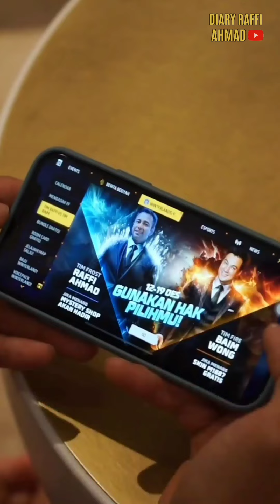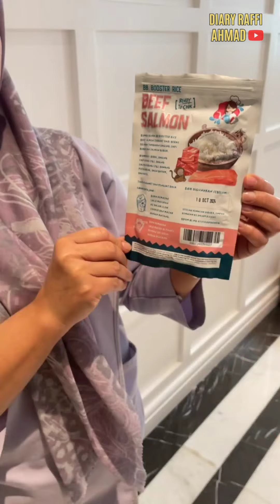MAMA GIGI PEMOTRETAN BERSAMA TASYA FARASYA, SAMA SAMA CANTIK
MAMA GIGI PEMOTRETAN BERSAMA TASYA FARASYA, SAMA SAMA CANTIK@diaryraffiahmad